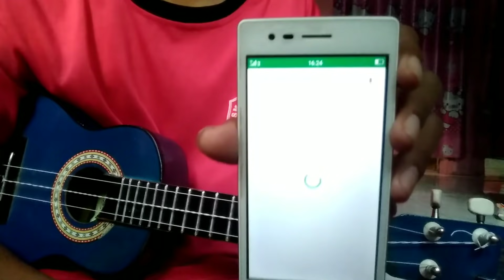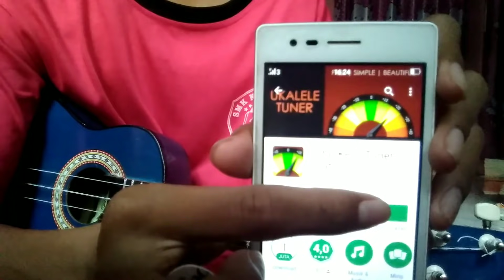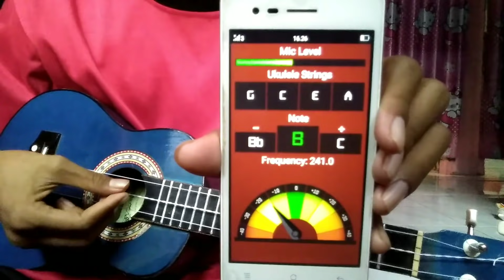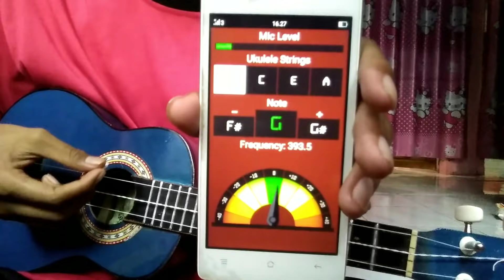CARA STEM KENTRUNG SENAR 3 MENGGUNAKAN APK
Video selanjutnya saya akan membuat video cara stem kentrung senar 3 tanpa apk.